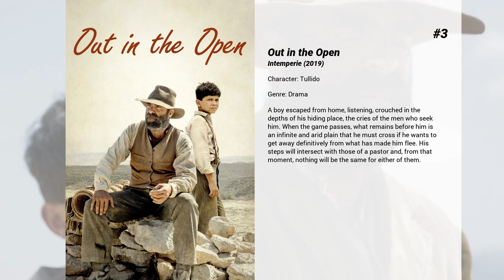Best Manolo Caro movies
Welcome to... Best Manolo Caro movies! In our channel you will find hundreds of TOPS and rankings of the best films of all genres, actors and nationalities.

Best Manolo Caro movies presents...

8. Going Down in Morocco
A girl, who lives together with her cousin who earns some money by dealing and her boyfriend who is a policeman, is regularly transporting some drugs from Marocco for her cousin. As all of them smoke grass from time to time there is need for more. Deciding to take a friend of hers who has just left home down to Marocco for a transport she gets problems because it is the first time for her friend and this makes it difficult. But as all are very open minded there is no problem they would not try to solve. Written by Volker Boehm

7. Die Another Day
James Bond is sent to investigate the connection between a North Korean terrorist and a diamond mogul, who is funding the development of an international space weapon.

6. Risen
Clavius, a powerful Roman military tribune, and his aide, Lucius, are tasked with solving the mystery of what happened to Jesus in the weeks following the crucifixion, in order to disprove the rumors of a risen Messiah and prevent an uprising in Jerusalem.

5. Don Quixote
The classic tale of a man's dream, his epic journey, and one true love.

4. Nothing in Return
One summer, Dario flees the hellish environment of his home. Luismi, unconditional friend, a poor devil with pretensions of winning, and Antonia, an old woman who collects abandoned his motorcar furniture, become his new family. Three generations living together in a city too big to be alone.

3. Out in the Open
A boy escaped from home, listening, crouched in the depths of his hiding place, the cries of the men who seek him. When the game passes, what remains before him is an infinite and arid plain that he must cross if he wants to get away definitively from what has made him flee. His steps will intersect with those of a pastor and, from that moment, nothing will be the same for either of them.

2. Goya's Ghosts
Painter Francisco Goya becomes involved with the Spanish Inquisition after his muse, Inés, is arrested by the church for heresy. Her family turns to him, hoping that his connection with fanatical Inquisitor Lorenzo, whom he is painting, can secure her release.

1. Pellet
El Bola  is a 12-year-old boy raised in a violent and sordid environment. Embarrassed by his family life, he avoids becoming close to classmates. The arrival of a new boy at school changes his attitude towards his classmates and friendship. The heart of the story is the change in El Bola's life, at almost all levels, after befriending this new classmate.